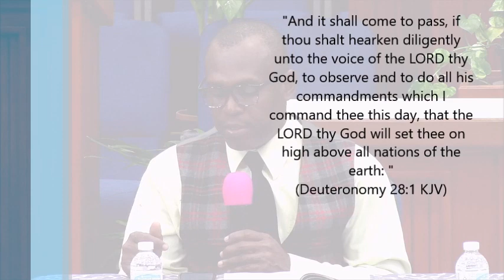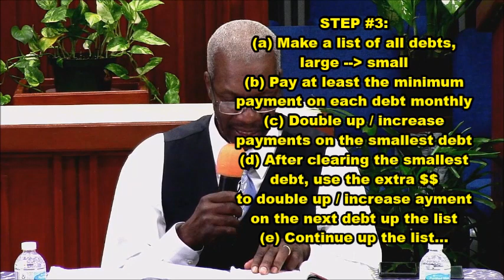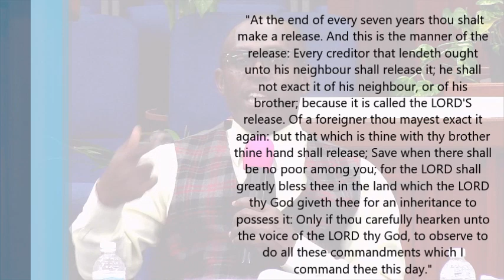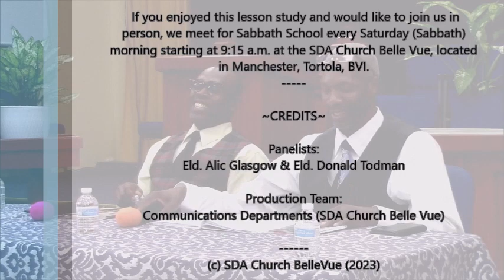Sabbath School Lesson Study || Feb-4-2023